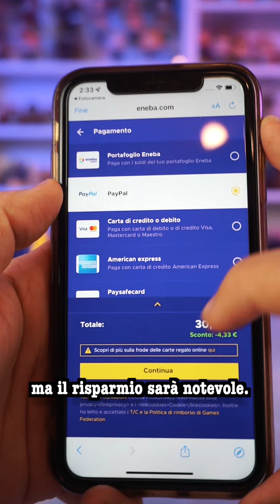TRUCCO per risparmiare SEMPRE sul PLAYSTATION STORE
Ecco un TRUCCO per risparmiare SEMPRE sul PlayStation Store, anche sui prodotti già scontati! 🤑

Riceverai il codice della ricarica PSN immediatamente via email, basta inserirlo nel proprio account PlayStation ed il gioco è fatto!

In questo modo è possibile acquistare ricariche PSN ad un prezzo scontato in media del 25%. Questo credito può essere utilizzato anche su videogiochi già in offerta, per un risparmio EXTRA!

AFFARI DA NERD 🤓
Un vero Nerd è sempre online alla ricerca di nuovi pezzi per la sua collezione.
Per te tanti sconti e recensioni su serie TV, film, libri, videogiochi, giochi e gadget.